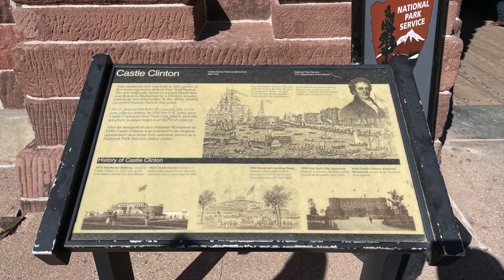July 10th 2022